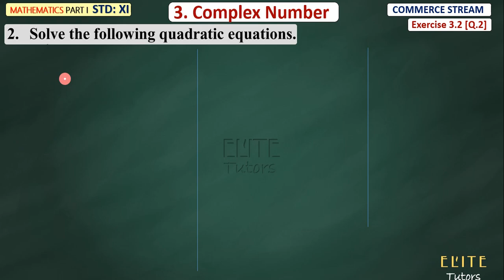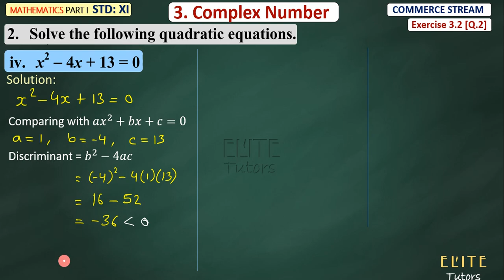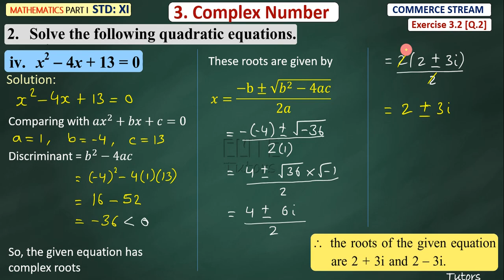Class 11 Commerce | Maths 1 | Chapter 3 Complex Number | Exercise 3.2 Q.2 | Part 2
About the above video:
CLASS XIth  Commerce
Chapter 3 Complex Number
Exercise 3.2 (Video Part 2)
Covered Question 2

CLASS 10

10th Science Videos: (to watch science video you are supposed to take membership by joining our channel)

CLASS 09

CLASS 08

CLASS 07